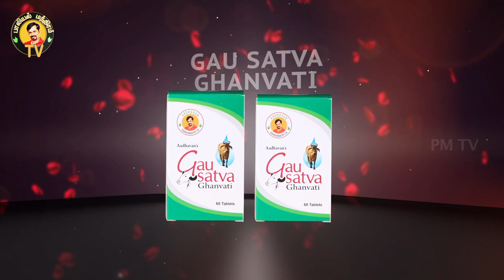ஆணுறுப்பில் வெள்ளையாக மாவு படிதல் | ஆண்குறி மொட்டு அரிப்பு குணமாக | பாலியல் நோய்கள் | STI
ஆணுறுப்பில் வெள்ளையாக மாவுபடிதல் மற்றும் ஆண்குறி மொட்டு அரிப்பு குணமாக உணவு முறைகள் - மருத்துவர் அருண் சின்னையா அவர்கள்

Websites